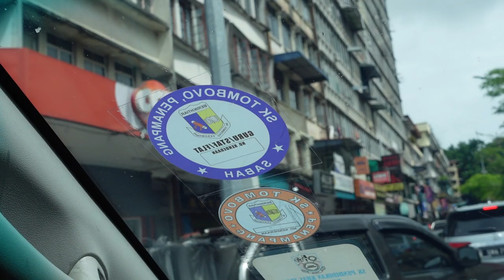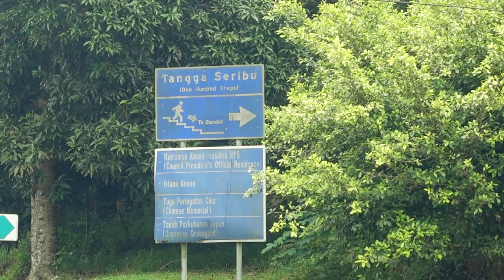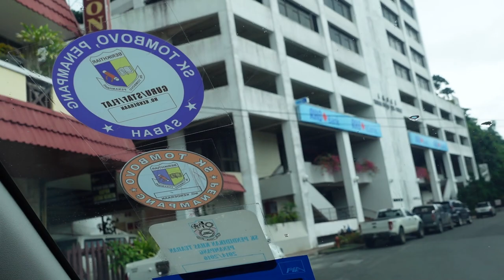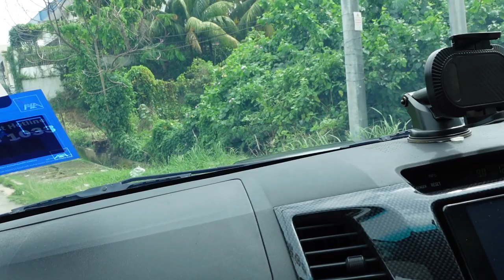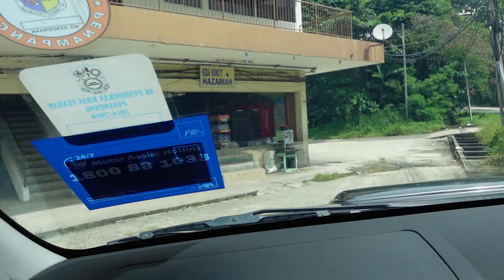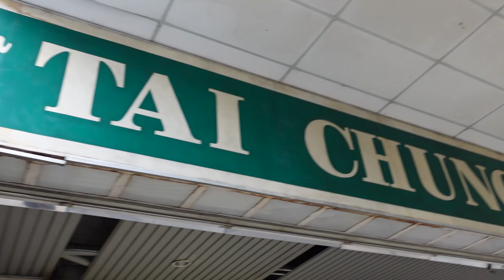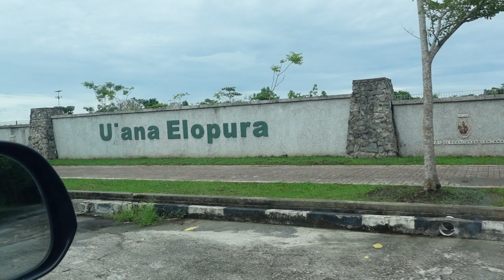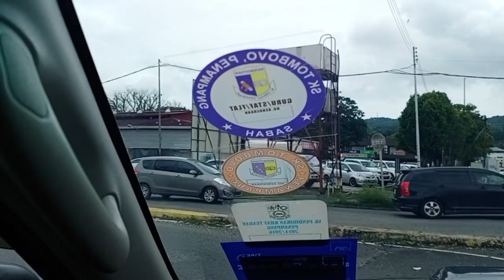Melawat ke Sandakan Selepas 5 tahun tidak kembali.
Lawatan ke Sandakan selepas 5 tahun.
Jalan dan pusing keliling bandar Sandakan dengan kereta.
Anatara tempat yang dilalui:
Bandar Sandakan,
Rumah Agne Keith,
Mahkamah,
Sim-sim,
Batu 1 Setengah,
Batu 2,
Batu 4 Bandar Kim Fung,
Taman Sri Taman (Melawat melihat tempat rumah sewa dahulu dan padang bolanya tempat bermain bola dgn budak sri taman)
Kembali ke batu 3 (Kg Cahaya Baru - tempat tinggal dahulu tetapi kini semua rumah sudah dirobohkan dan dibina rumah PPRT di pinggir kuala sungai tempat saya memancing dan merambat dahulu.)

Sudah banyak perubahan sejak kunjungan saya yang terakhir.

Semoga terubat rindu bagi anda yang sudah lama tidak ke Sandakan.
Video ini diambil di penghujung tahun2022.
Saya menjejaki Sandakan ini sejak 1990 sehinggalah pada tahun 2012. Selepas itu saya sering melawat keluarga sebelum 5 tahun tersebut. Tambahan lagi dengan pandemik C19.